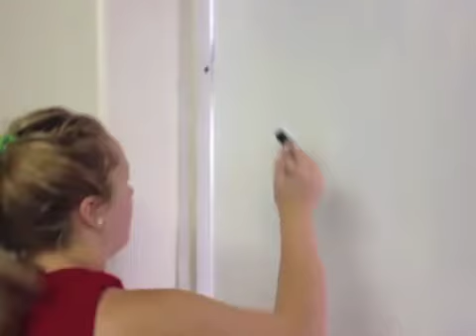Tucson Missions short video